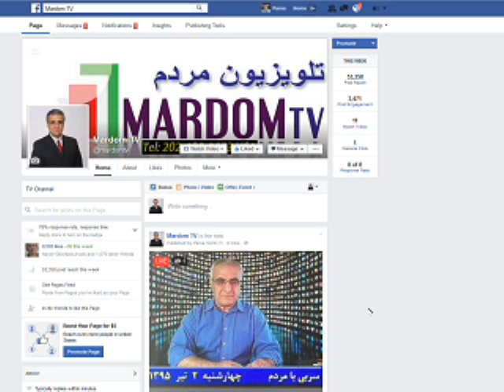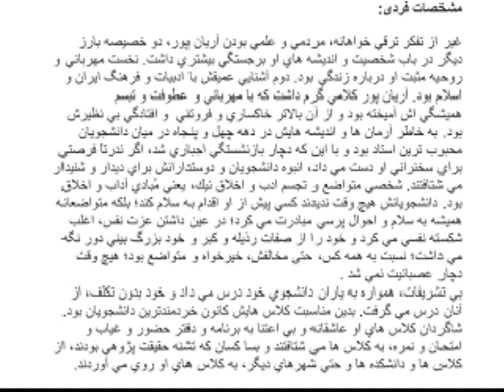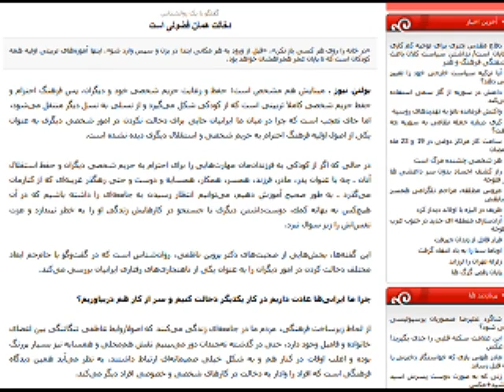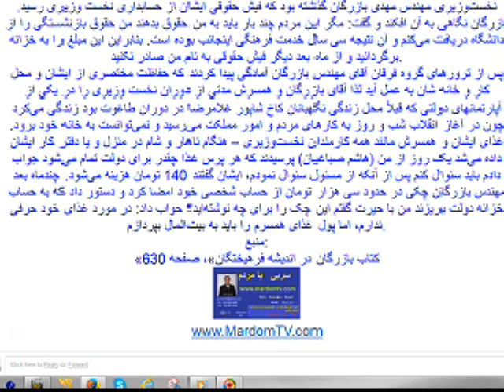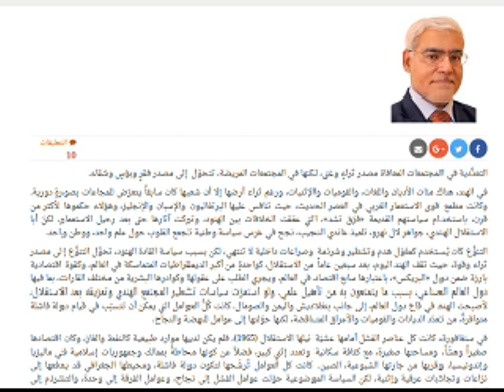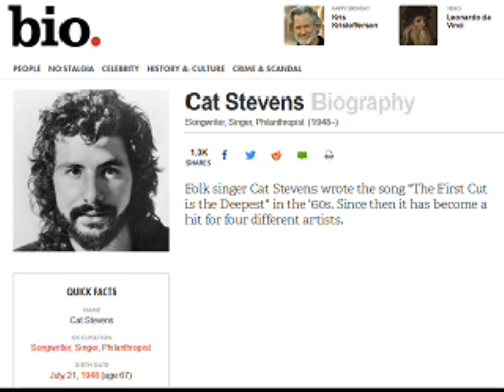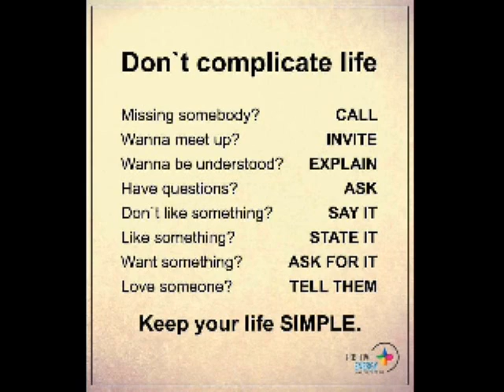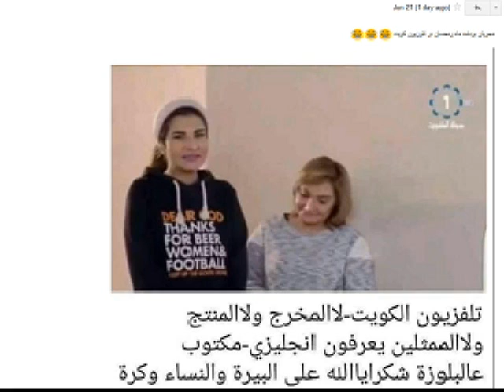Sorbi 2016-06-22 * Persian TV * Mardom TV usa * ​سربی با مردم ​